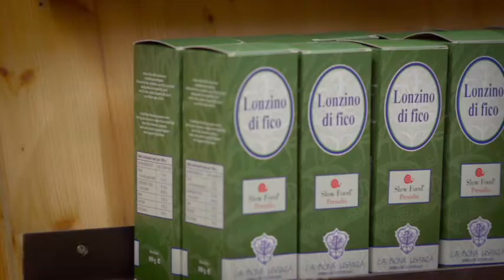Le Confezioni di Anna e Roberto - Spot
Da oggi puoi acquistare i nostri cesti e le delizie marchigiane anche tramite il sito
A Natale regala i sapori della tradizione, bio e slowfood realizzati con passione da produttori marchigiani e accuratamente selezionate da noi!